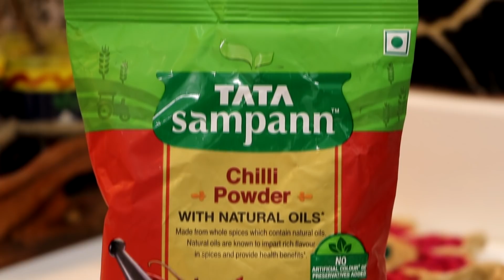आता घरच्या पापडांपासून तयार करा रोडसारखा चटपटा पापड चाट । Masala Papad Recipe In Marathi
साहित्य - तळलेले तांदळाचे तिखट पापड, १ कांदा बारीक चिरलेला, १ टोमॅटो बारीक चिरलेला, ३ हिरव्या मिरच्या बारीक चिरलेल्या, ½ कप मसाला चणाडाळ, ½ कप बारीक शेव, चिमूटभर लाल मिरची पावडर, चिमूटभर चाट मसाला, अर्ध्या लिंबाची फोड आणि बारीक चिरलेली
कोथिंबीर

कृती - प्लेटमध्ये प्रथम पापड थोडा चुरून घ्या. त्यावर बारीक चिरलेला कांदा , बारीक चिरलेला टोमॅटो, मिरच्या बारीक चिरलेल्या, मसाला चणाडाळ, चिमूटभर लाल मिरची पावडर, चिमूटभर चाट मसाला, बारीक शेव, वरून लिंबू पिळून घ्यावे आणि बारीक चिरलेली कोथिंबीर घालून सर्व्ह करावे.

 👇🏾👇🏾  More Useful Basic Recipes  👇🏾👇🏾